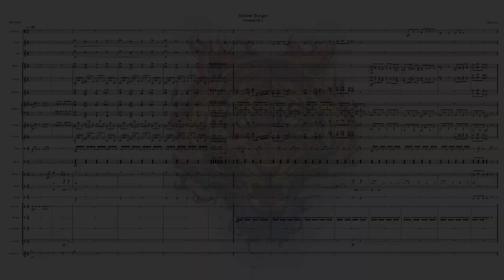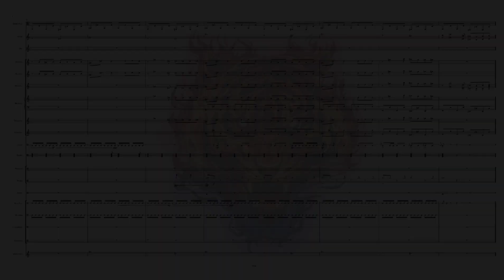Hollow Hunger - Overlord op 4 PARTITURA / Banda de Percussão by Pikasso Vale